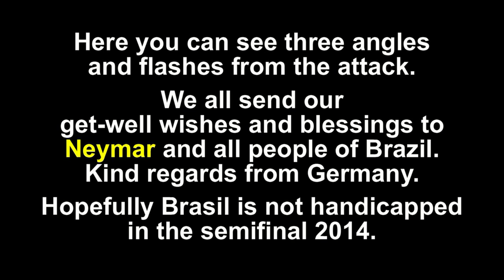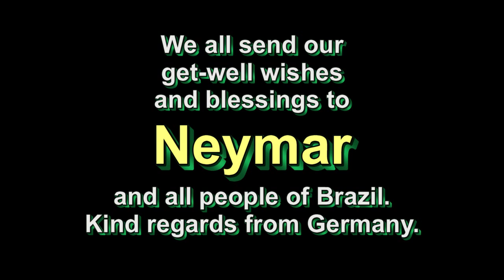WM 2014 Quarter final NEYMAR brutally FOUL from a Columbian Player.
WM2014 Quarter final Neymar brutally fouled from Columbian Player

In the quarter final of the WM2014 between the teams of Brazil and Columbia at the end of the game a brutal attack happens:

the Columbian Player Juan Zúñiga brutally attacked the fantastically talented and smart soccer superstar Neymar from Brazil. Here you can see three angles and flashes from the attack.

We all send our get-well wishes and blessings to Neymar and all people of Brazil.

Kind regards from Germany.
Hopefully Brazil is not handicapped in the semi final 2014.